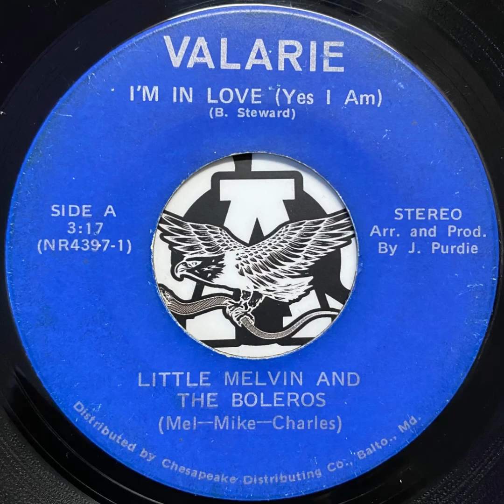IM IN LOVE (YES I AM) - LITTLE MELVIN AND THE BOLEROS